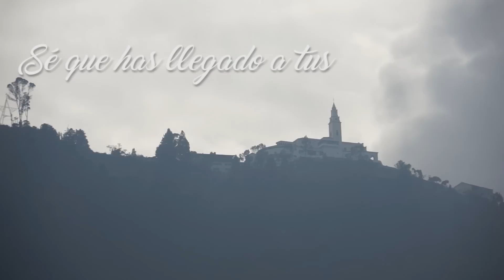Ilona - A Veces El Amor (Official Lyric Video)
Producción: Adriana Rosas para El Parche Producciones
Director de Fotografía y Cámara: Oscar Robles
Edición: Carolina Silva

Gracias especiales: Juan Marcos Finol y Angee Guerra de Zona21studio por la Postproducción y Supervisión.

Music video by Ilona performing - A Veces El Amor (C) 2013 ILONA MUSIC SAS